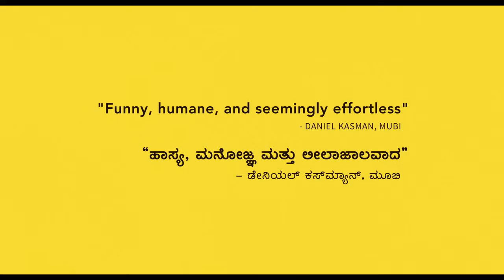Thithi - Trailer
Thithi

Dir. by: Raam Reddy